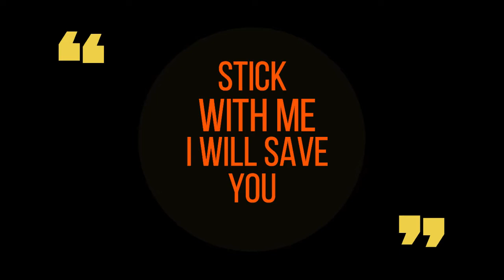The Savior's gang - Stick with me -I will save you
Intro and Outro created by:
This Zombie Bites Everything